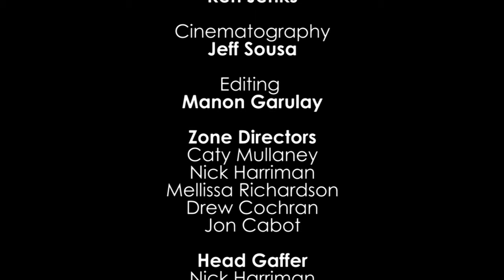DYRHS Lip Dub 2013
Here is the Dennis-Yarmouth Regional High School Lip Dub 2013!  Special recognition goes to the work of directors Manon Garulay and Jeff Sousa who put in many, many hours on this.    In addition, we had tremendous support from our school administration, our faculty, the parents, and several members of the community.  Last but certainly not least, a Lip Dub can only be pulled off successfully if the student body as a whole gets behind it.  You've heard of Dolphin Pride?

Walcott
Written by Ezra Koenig
XL Recordings, 2008

I'm Shipping Up to Boston
Written by Woody Guthrie & Dropkick Murphys
Hellcat Records, 2005

Good Time
Written by Adam Young, Matthew Thiessen, & Brian Lee
Universal Republic Records, 2012

Blame It On the Pop
(United State of Pop)
Composed by Jordan Roseman

Lovin' You
Written by Minnie Riperton & Richard Rudolph
Epic Records, 1975

You Make My Dreams
Written by Sara Allen, Daryl Hall, & John Oates
RCA Records, 1981